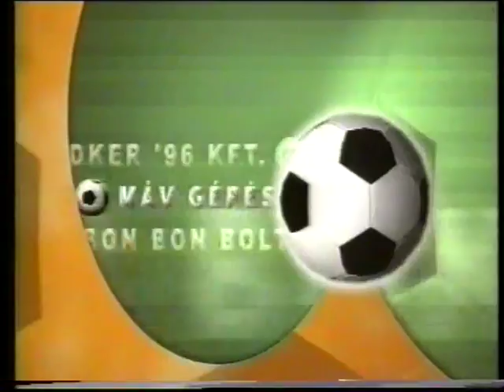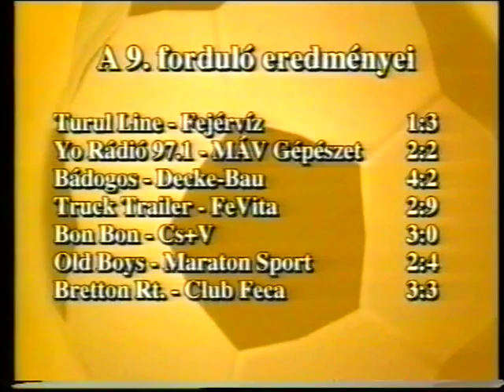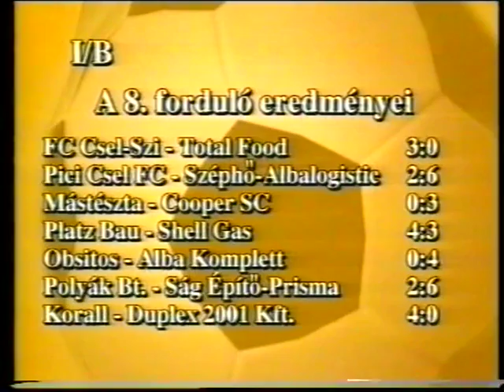KISPÁLYA 75. 2003-2004 BRETTON-CLUB FECA 3-3